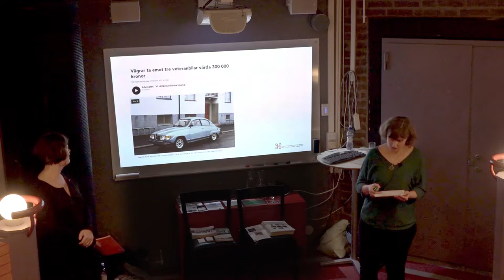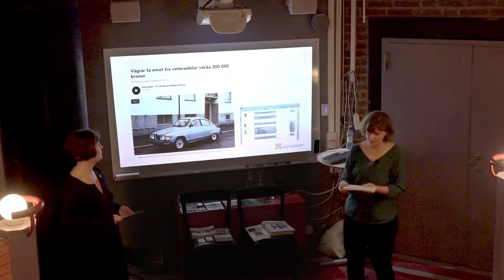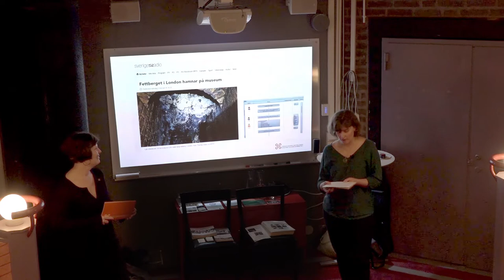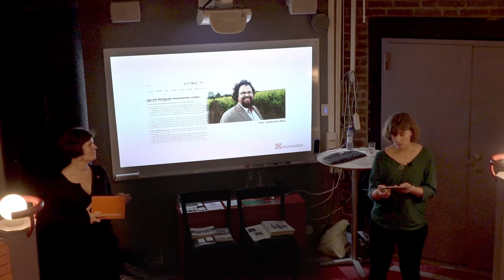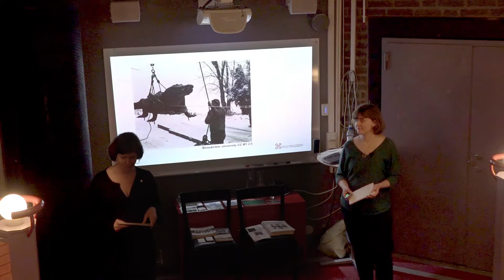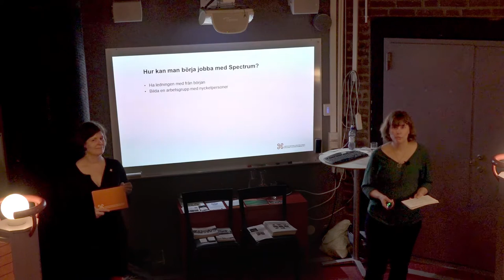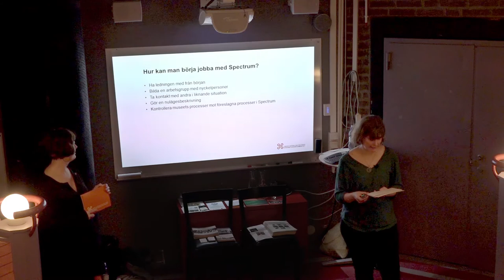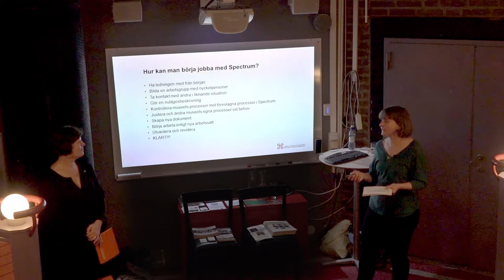God samlingsförvaltning: Hur kan vi jobba smartare?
Riksantikvarieämbetet har under lång tid arbetat med god samlingsförvaltning och tillhandahåller verktyg och metoder för att stödja museer i deras arbete med samlingarna.

Ett stöd är den internationella standarden Spectrum. Standarden kan användas för att skapa ordning så att museet vet vad som finns i samlingarna, varför det finns där och var objekten för närvarande befinner sig.

Många arbetsuppgifter inom samlingsförvaltning har utförts på liknande sätt under lång tid. Nya uppgifter och metoder har löpande hakats in i redan satta rutiner. Spectrum stödjer arbetet med att skapa och upprätthålla en struktur inom förvaltningen av samlingar så att dessa kan användas och utvecklas på bästa sätt.

Här diskuterar vi god samlingsförvaltning samt ges konkreta tips och råd för hur man kan komma igång att arbeta med Spectrum.

Medverkande: Ingela Chef Holmberg och Annika Carlsson från Riksantikvarieämbetet.